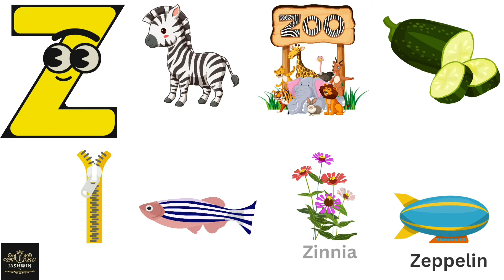Phonics for kids| Learn English Alphabets| Letter sound for alphabet "Z"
Dive into the world of phonics with our educational video focusing on Alphabet Y 📚🌟 Designed for kids and toddlers, this engaging video introduces phonics and letter sounds, enhancing English vocabulary and language skills.
🚗📝 Join us as we explore the letter Y and its corresponding phonics sound in a fun and interactive way. From identifying words beginning with Y to practicing the letter sound, children will learn to associate letters with their sounds and words.
📚 Expand your child's English vocabulary and phonics knowledge with our immersive video. Each segment is tailored to make learning enjoyable and effective, fostering language development in young learners.
👩‍👧‍👦 Calling all mothers! Let's empower our kids to excel in English and embrace the joy of learning! 📺✨